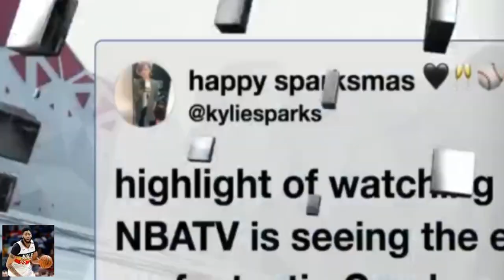Isiah Thomas "Harsh Reacts" Philadelphia 76ers defeat Cleveland Cavaliers 98-97, Joel Embiid 27 Pts